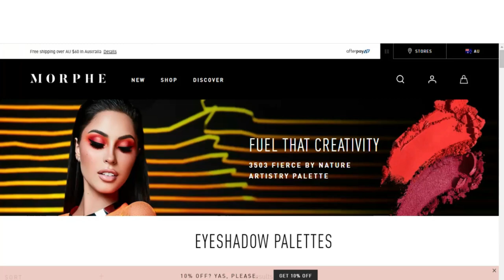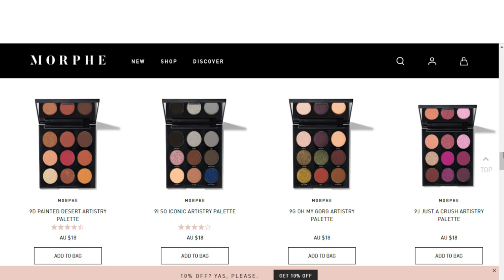NEW Morphe 9J Just a Crush Palette | Swatches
Hey guys, I picked up one of the new Mophe 9 pan palettes, In this video i swatch the 9J just a crush Palette and i compare it to Colourpop's It's My Pleasure Palette. I also sneak in a peak at the 9G Oh My Gorg Palette. let me know your feels below.

SNAIL MAIL :
Australia